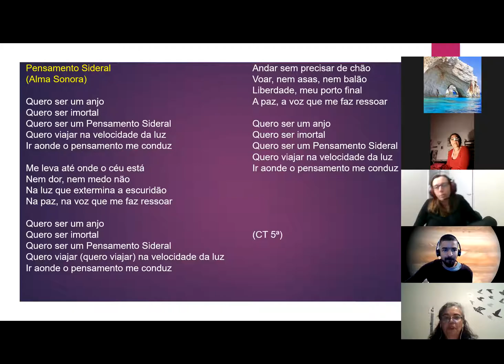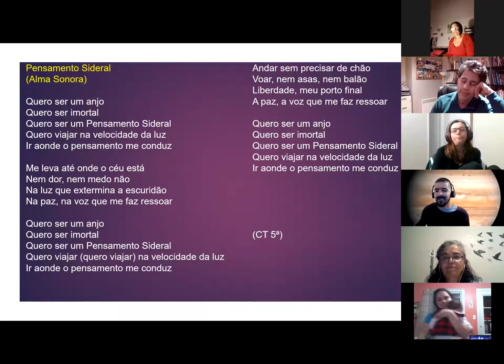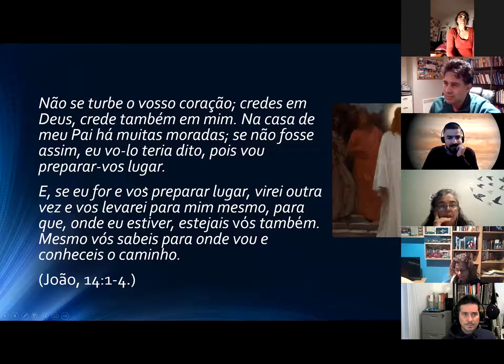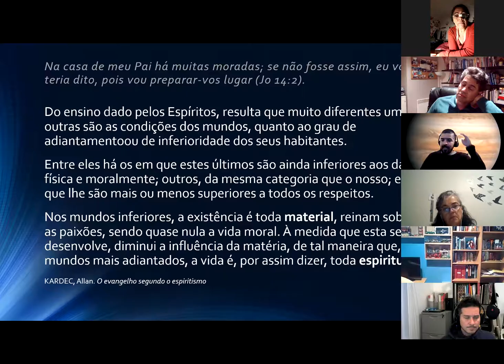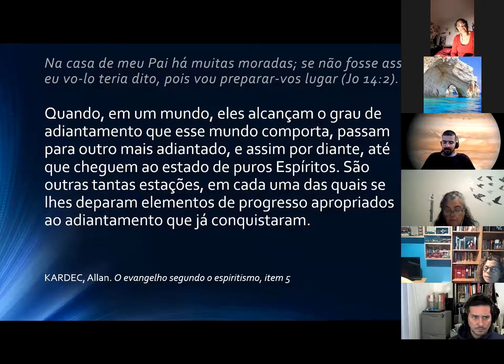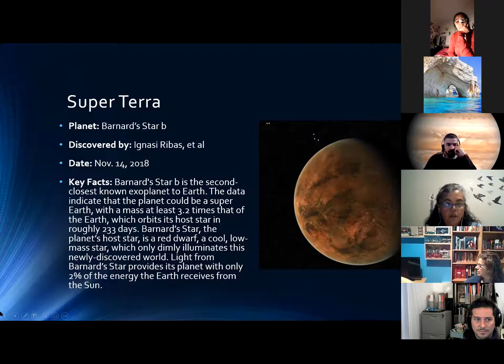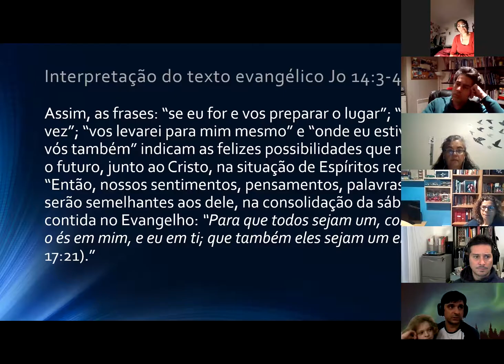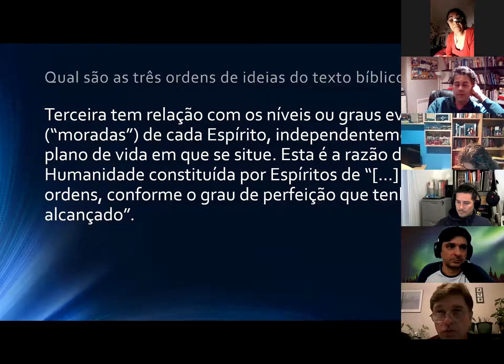"As Morada na Casa do Pai", com Roberto Lavoie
Estudando os Ensinamentos e Parábolas de Jesus, com o material da Federação Espírita Brasileira, EADE (Estudo Aprofundado do Espiritismo)

Reunião 18/11/2020, on line no CESF (Centre d’Études Spirites Fraternité)